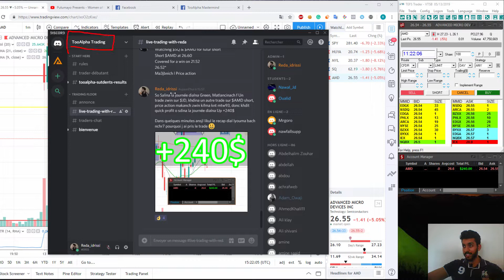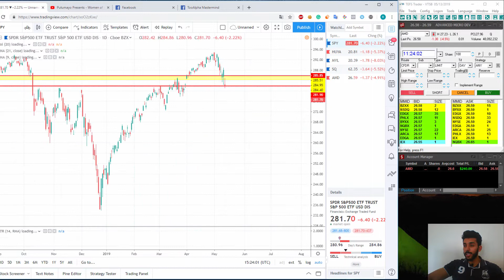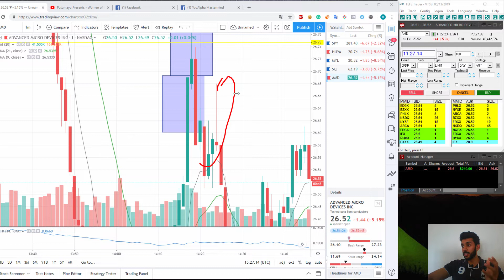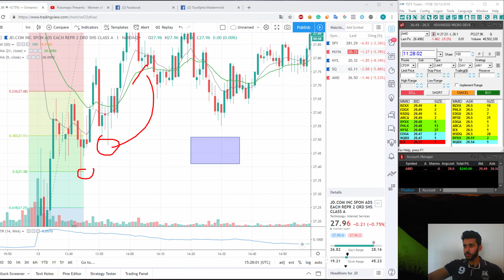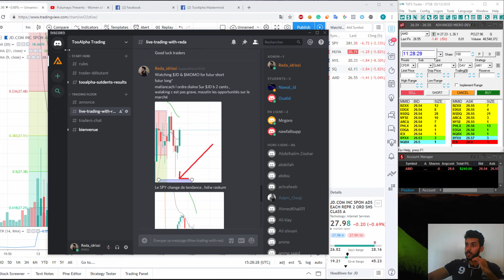أرباح اليوم من تداول الأسهم الأمريكية +240$